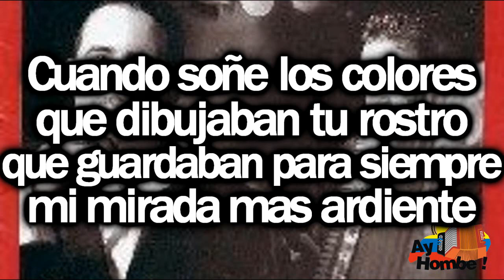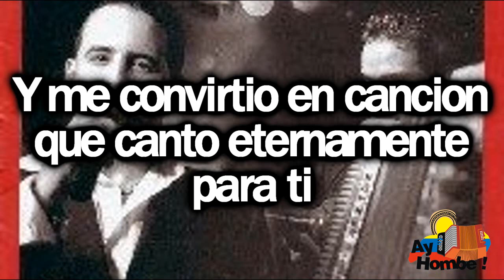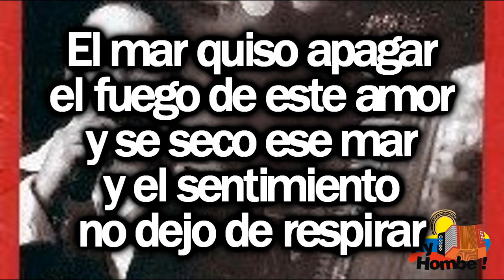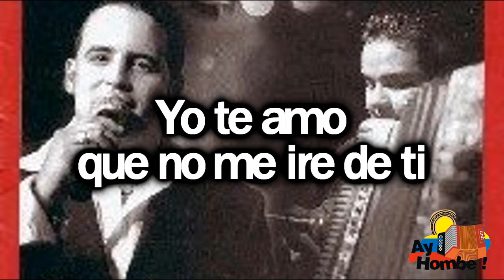Mi dulce amor- Los Inquietos Vallenatos (Con Letra HD) Ay Hombe!!!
Titulo: Mi dulce amor
Voz: Nelson Velasquez
Acordeon: Emerson Plata
Compositor: Maria Jose Ospino
Ritmo: Paseo
Album: Por siempre
Año: 2002

Letra:

Cuando llegaste a mis ojos
cuando te ame sin tocarte
cuando no tuve palabras
cuando quise tener alas

Cuando soñe los colores
que dibujaban tu rostro
que guardaban para siempre
mi mirada mas ardiente

Casi al anochecer
vi florecer tu amor
en el silencio aquel
en medio del temor

Era imposible huir
tu risa me envolvio
y me quede a vivir
escondido en tu voz
y tu magia me encanto

Y me convirtio en cancion
que canto eternamente para ti

Y hoy no puedo ocultarlo
no puedo callarlo
tus besos me llevan
al punto mas alto

Donde todo existe
donde nada es triste
donde solo estamos tu y yo

Y hoy no puedo esconderlo
no puedo callarlo
cubrir con mis manos
el cielo tan ancho

Tu eres mi arcoiris
mi brillo mis ganas
mi angel mi calma
mi estrella mi alma

No puedo ocultarlo ya no
no puedo ocultar que te amo
no quiero evitar
no lo puedo fingir
si tuya es mi vida
si tu eres de mo

Ya no voy a ocultar
que eres tu mi virtud
y que adoro perderme
en tu rayo de luz
ya no voy a callar
que te amo
que no me ire de ti
yo te amo ya no me ire de ti

Eres mi dulce regalo
trajiste lluvia en verano
se que nada es coincidencia
somos toda la evidencia

Quiero beber de ti
en cada amanecer
y perfumar tu piel
dejar mi esencia en ti

El mar quiso apagar
el fuego de este amor
y se seco ese mar
y el sentimiento
no dejo de respirar
Y se fue ensanchando mas
no hay fuerza
no hay distancia
entre tu y yo

Y hoy no puedo callarlo
no puedo ocultarlo
oh tus besos me llevan al punto mas alto
donde todo existe donde nada es triste

no puedo evitarlo
cubrir con mis manos el cielo tan ancho
oh tu eres mi arco iris mi brillo mis ganas
my angel mi calma mi estrella mi alma

Ahy no puedo ocultarlo ya no
oh no puedo evitar no lo puedo fingir
si tuya es mi vida si tu eres de my

Ya no voy ha esconder
oh que eres tu mi virtud
que adoro perderme en tu rayo de luz
ya no voy ha callar
que te amo

Yo te amo que no me ire de ti (Bis)

HD
Clasicos
Grandes Exitos
Festival Vallenato
Otros artistas vallenatos:
Paseos Romantico
Colombias
Colombianas
Chidas
Vallenato con Letra
Monterrey
Diomedizate